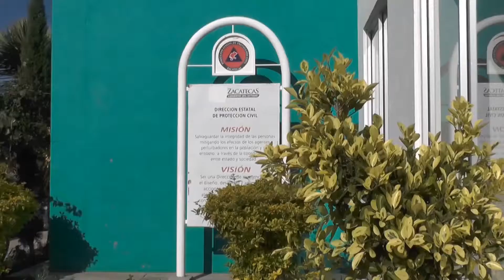Durante el fin de semana se registraron 12 accidentes automovilísticos en la entidad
En su calidad de director de protección civil, Antonio Caldera, informó que durante el fin de semana se registraron en la entidad 12 accidentes automovilísticos, en los cuales desafortunadamente 2 personas perdieron la vida y otras 14 resultaron lesionadas